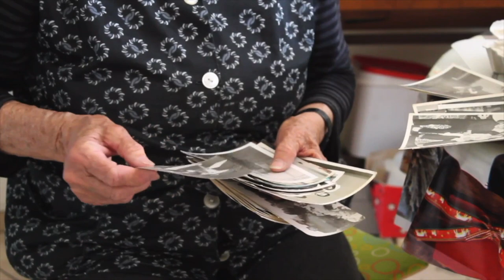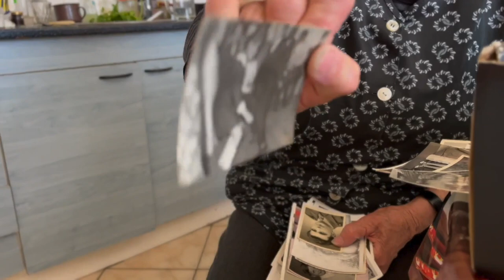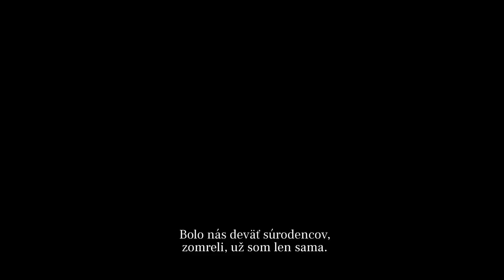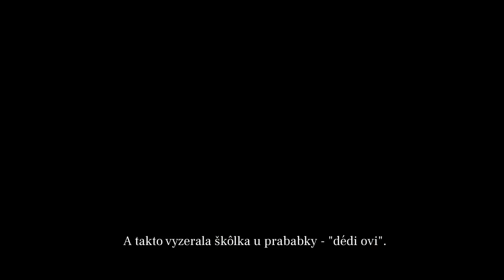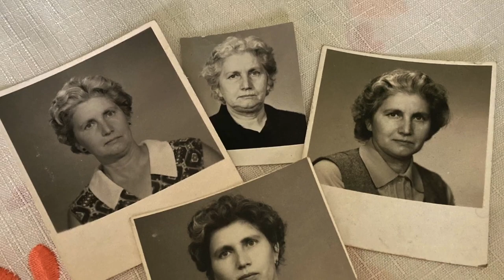Dédike (Prababka) - dokumentárny film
Dédike (Prababka) je krátky dokumentárny film o nej, o jej živote.
Odkedy som bola malá, rozprávala mi o rôznych historkách, spomienkach a hlavne živote počas a po 2. svetovej vojne.
Nechcela som, aby takéto niečo zostalo iba v mojej pamäti.
Takto tu jej spomienky zostanú navždy.

Hudba:
HAPPY JOSE - Ulrich Wenzel
SUNSHINE DAYS - Tony Tape, K. H. Kroll
Couple is Happy Together - David Freedom
Waiting for Your Return - Dean Whitcher
I Will Miss You More Than I Can Express - Dean Whitcher
Grandma's Hand - Francesco Cerrato
Teardrops of Life and Then - 4P
MEMORY BOX - Laurent Mace
Without You - James George, Jennifer June
PEACEFUL WALK - Jean Michel Vallet, Claire Guillot
HUMAN FEELINGS - Jean Michel Vallet, Claire Guillot
HYMN TO LIFE - Jean Michel Vallet, Claire Guillot